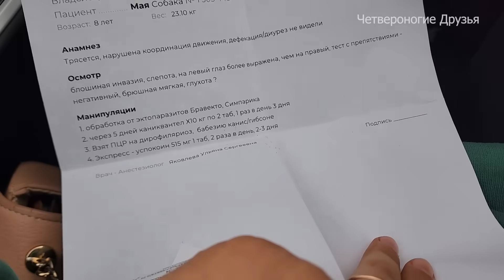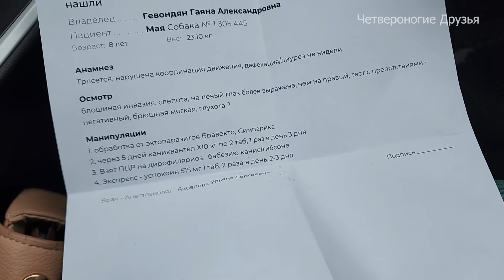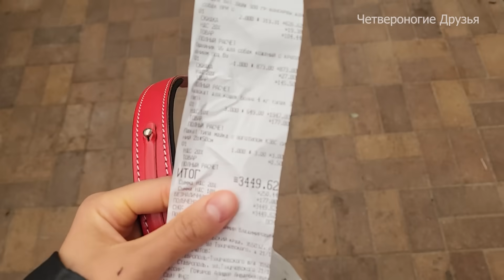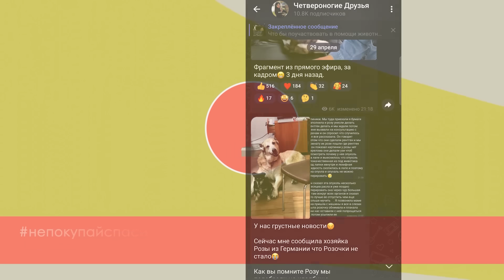Тряслась и заторможенно шла пожилая собака. Оказалось, что она глухая и почти слепая. Чья она? Мая!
Закрытый телеграмм, где новостей выходит больше и раньше.➡️ нажмите Start и далее следуйте подсказкам ботаЕсли вы не с России, у вас не пройдёт оплата, в этом случае пишите моей помощнице Екатерине на ватсап , вопрос решим.

Сбербанк: 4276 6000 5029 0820 Гаяна Александровна Г.

❗Взять хвостика в добрые ручки можно отправив видео заявку на почту или на WhatsApp моей помощницы Екатерины , где вы скажите свое Имя, возраст, город и кого именно хотите взять, что б я с вами познакомилась и показать условия проживания питомца🐶🐱